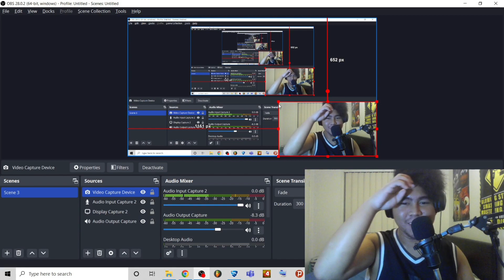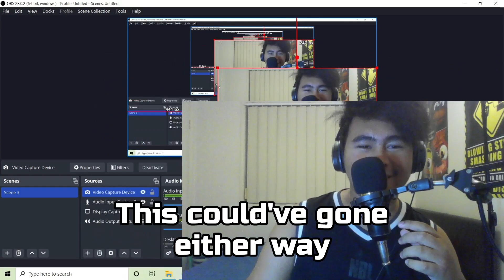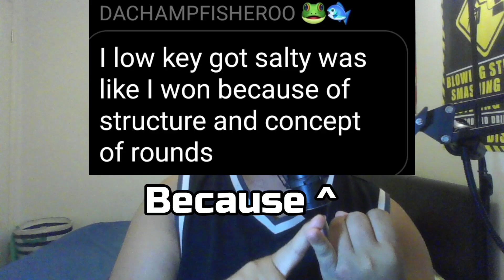REACTION | Rype vs Lich | Queensland Beatbox Championships 2022 | Quarter Final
My Achievements:
BBX AUS MINI TOURNEY CHAMP #8
BBX PARADISE 7 TO SMOKE CHAMP
3x Vice-Champion
5x Semi-Finalist
3rd Place - Beatbox Hype Community Batch 3
3x 4th Place
26x Quarter Finalist
11x Top 16

Epic Games Username: D-Wayne_Beat
Roblox Username: D_Wayneb3at